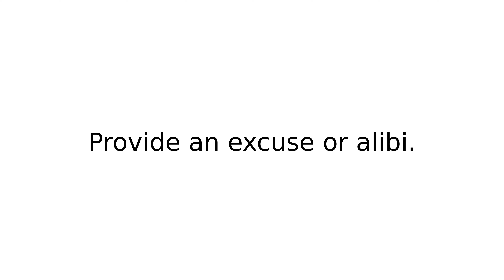cover for I